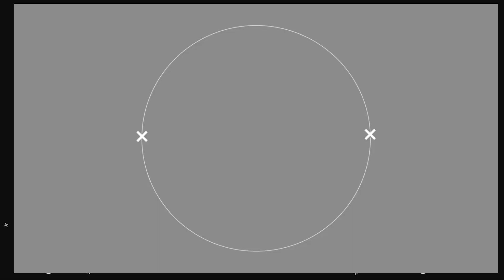Оновлене стоматологічне відділення в селище Овідіополь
21 листопада головний лікар КУ "Овідіопольська районна лікарня" запросив посадових осіб та ЗМІ на демонстрацію оновленого стоматологічного відділення.